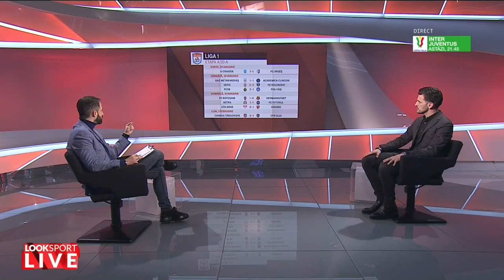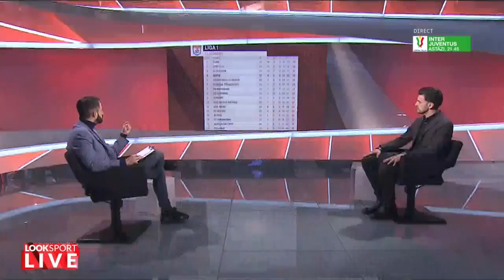Marius Bilașco, la Look Sport LIVE cu Eduard Zelgin, 2 februarie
Noul matinal Look Sport LIVE este în direct pe Look Sport+ şi în fiecare dimineaţă, de la 10:15. De luni până vineri, Eduard Zelgin îţi aduce cele mai fresh informaţii din lumea sportului.